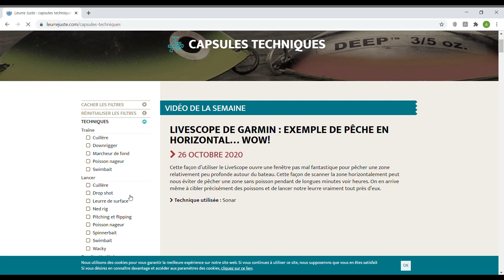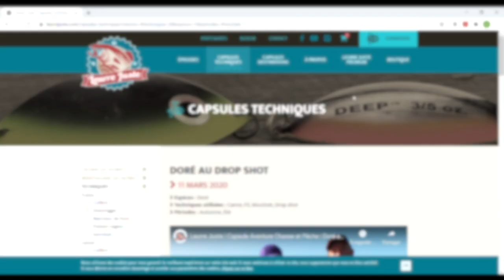NOUVEAU site web de Leurre Juste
Nous sommes très fiers de vous offrir un tout nouveau site web qui vous permettra notamment de faire des recherches par filtre et ainsi avoir accès à une véritable encyclopédie de la pêche. En ligne dès aujourd'hui sur le Joyeux temps des fêtes à tous !